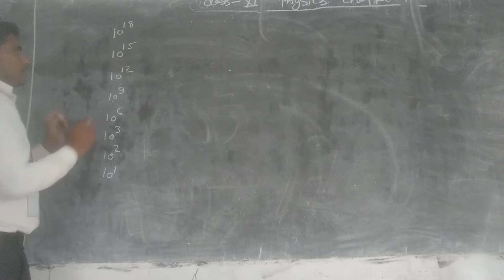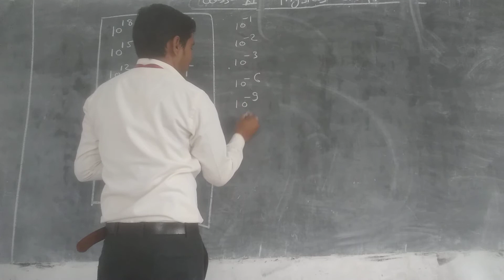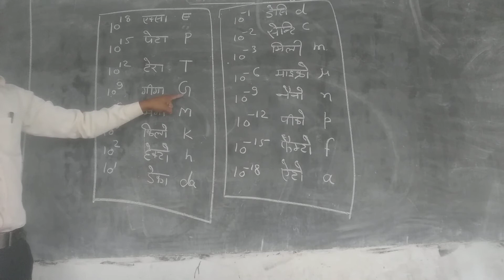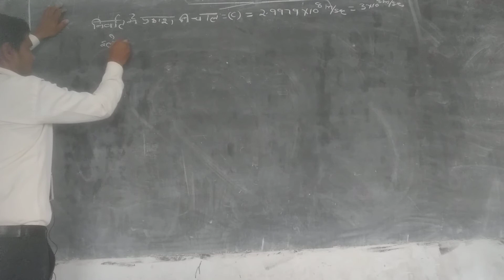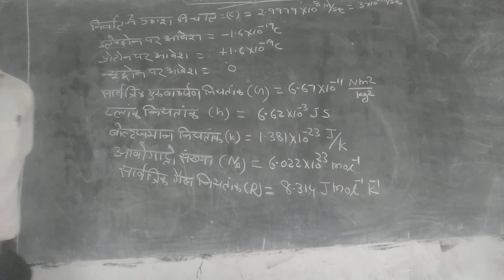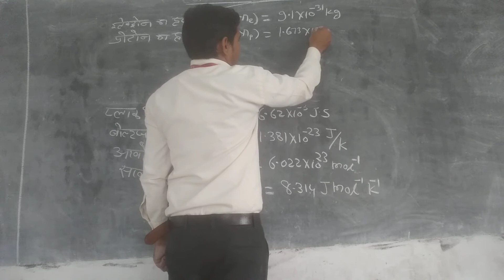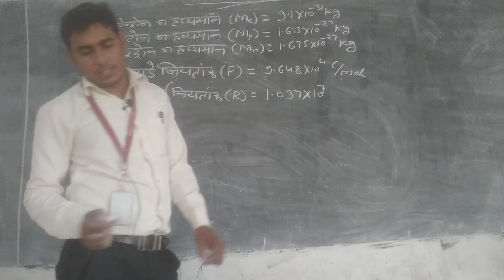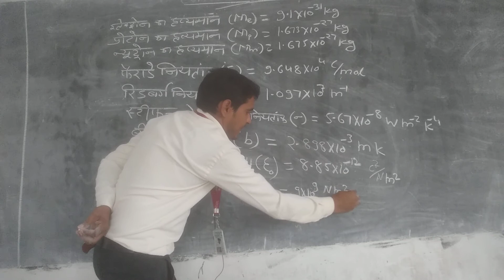Class XI Physics chapter 1 video 10